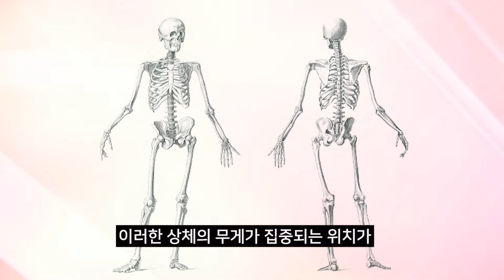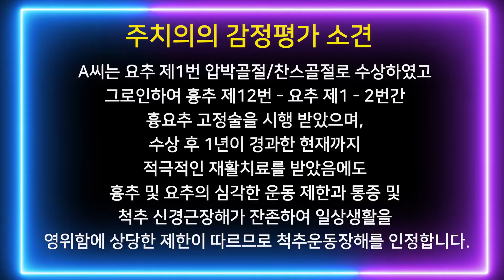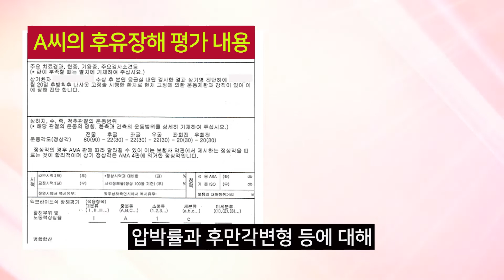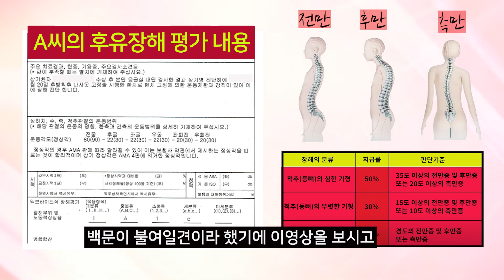요추1번 척추 압박골절 AMA 후유장해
척추압박골절 요추1번 후유장해 보험금 지급처리에 대하여 알아봅니다.

상담시간 평일 09:00 ~ 19:00
(평일 이외 주말은 폼메일 상담을 이용해주세요)

(24시간)